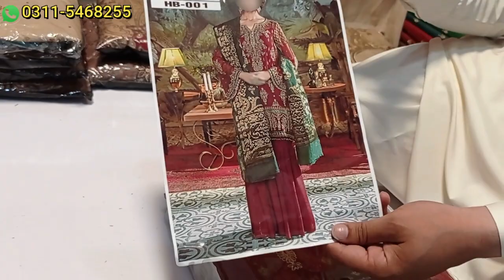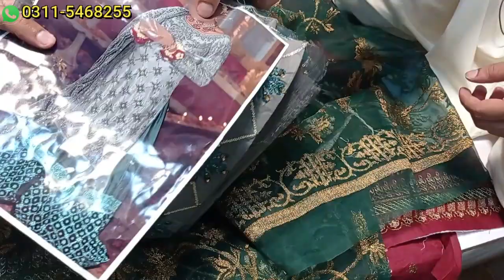Semi Stitched Lawn Suits | Embroidered Fancy Lawn Dresses | Zari Dupatta- Rawalpindi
Shop Address:
Musa Matching Center
Shop no. 20, Pakeeza Market
Bara Bazar Rawalpindi